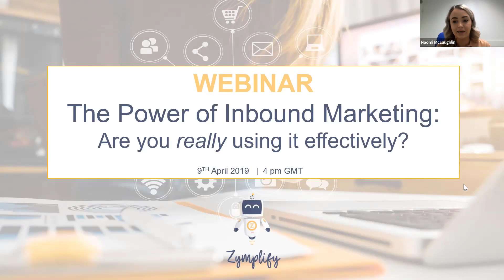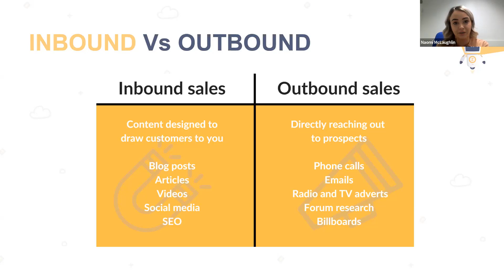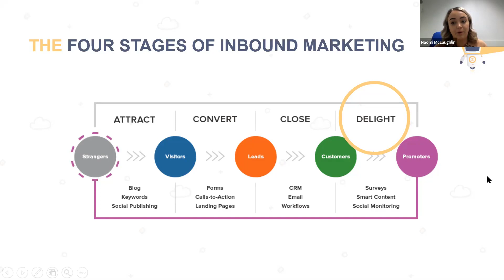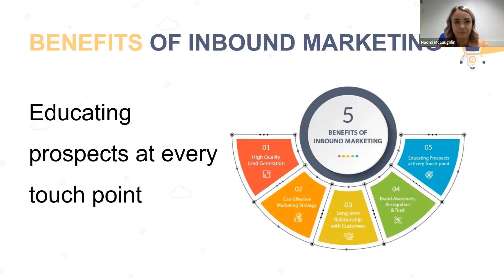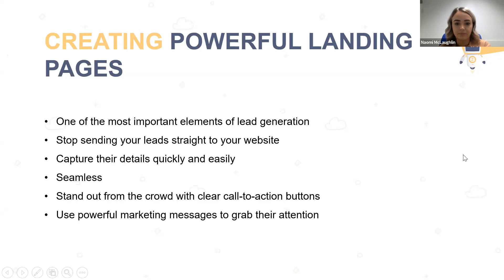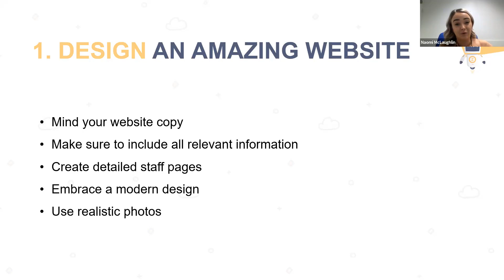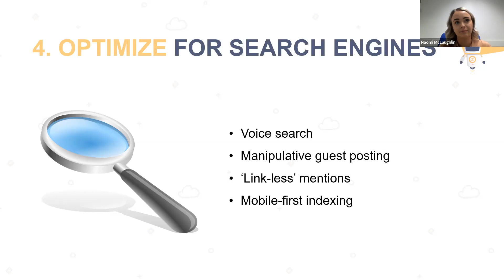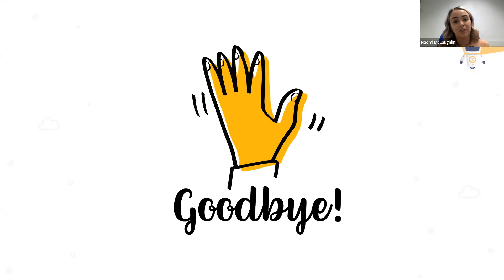WEBINAR | The power of Inbound Marketing: Are you really using it effectively?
Join our webinar where we will discuss inbound marketing, along with 8 amazing strategies that you can implement now to boost your business.